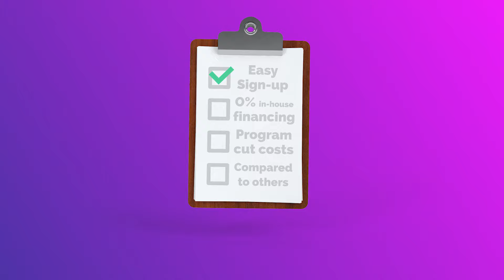Texas Massage Academy your future massage school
Welcome to Texas Massage Academy!
Our mission is to empower students and optimize their full learning potential in a warm, safe, caring, and therapeutic environment while preparing them for a successful career path, embodying every aspect of business for success.
For more information on massage schools in Texas or CE classes goto

Change your career today at Texas Massage Academy, your Texas massage institution.